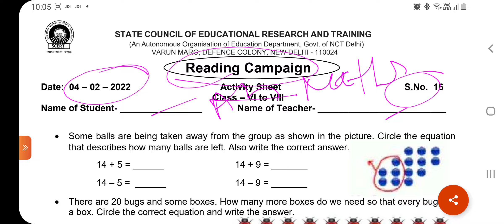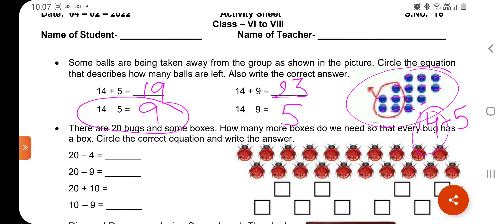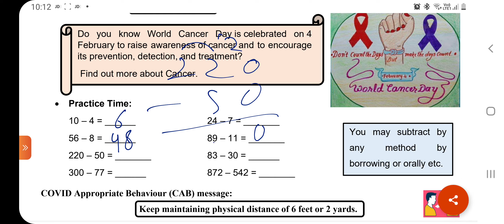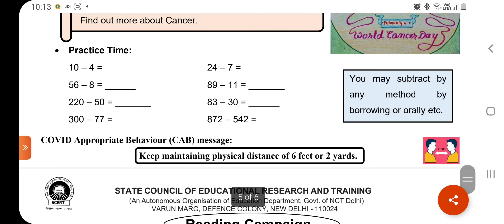SCERT Worksheet no.16/Reading Campaign Numeracy/Date-4.2.22/Week-3/Theme-Addition/Class- 6 to 8